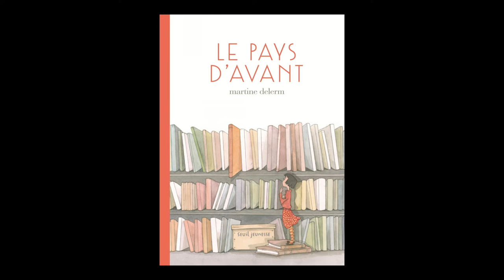Philippe Delerm - "Secrets d'albums" et "Le pays d'avant"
Philippe Delerm vous présente "Le pays d'avant" et "secrets d'albums" aux éditions Seuil. Martine Delerm est l'auteur de "Le pays d'avant" .
Retrouvez les livres :
Notes de Musique : Quiet Princess by The Rope River Blues Band. Free Music Archive.